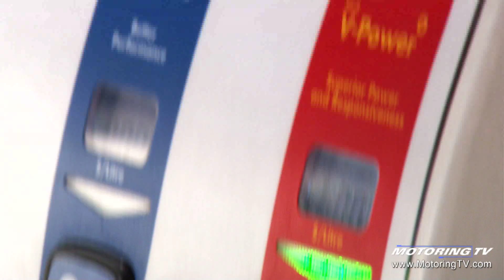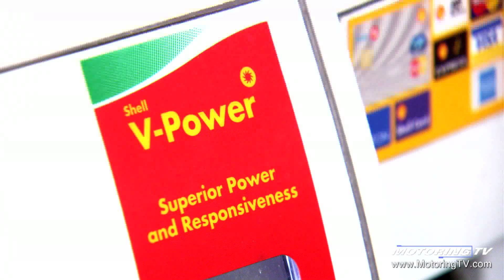Understanding gasoline direct injection and fuel quality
With the increased use of direct injection and turbocharging in today's engines, the quality of fuel is more imperative than other.

Keeping injectors clean, particularly in direct injection engines, means using detergent-heavy fuel.

Motoring TV fins out why.